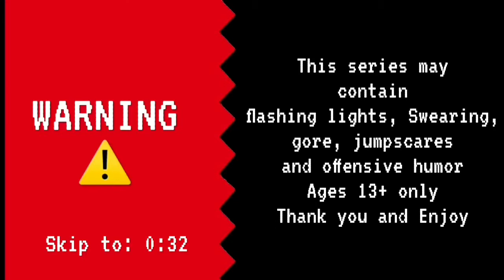Prologue and Intro for A Hedgehog’s Story